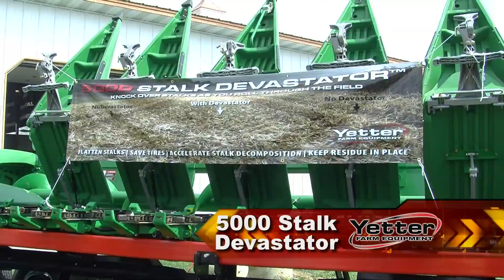Yetter 5000 Stalk Devastator™ at the Farm Progress Show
Andy Thompson of Yetter Farm Equipment discusses the 5000 Stalk Devastator Stalk Roller Attachment at the 2015 Farm Progress Show in Decatur, IL.

5000 Stalk Devastator Features:
• Prevents damage to tires, tracks, wires, and hydraulic hoses on combines, trucks, tractors, and implements
• Knocks over, stomps, and crimps stalks for faster decomposition and microbial breakdown of residue
• Preserves residue cover, reducing soil erosion and keeping stalks in place in windy conditions
• Is quick and easy to install with mounting kits for most corn head models
• Features spring-loaded, adjustable down pressure
• Solid steel construction ensures reliability and durability
• Will not interfere with most head cart trailers
• Rollers can be locked up for transport of head or when not in use